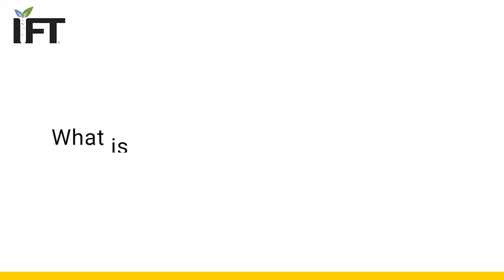IFT Fellow Lisbeth Goddik, PhD, on challenges facing food science professionals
What is the biggest challenge that lies ahead for food science professionals?

Lisbeth Goddik, PhD, a member of the 2021 Class of IFT Fellows!, shares her perspective.